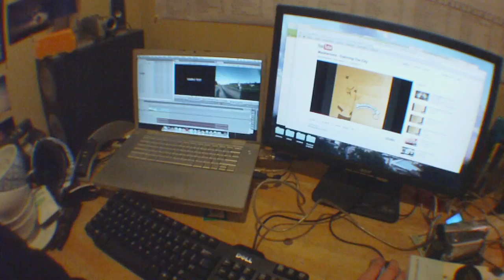fun snow fun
skateboarding when the snow started!! if it snows tonight part 2 is tomorrow! if you wanna do it to text me.